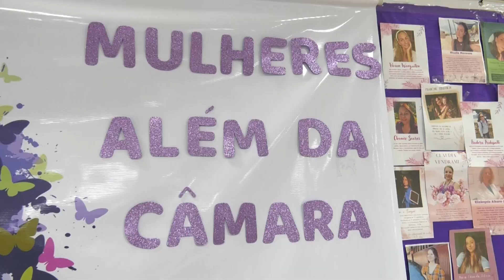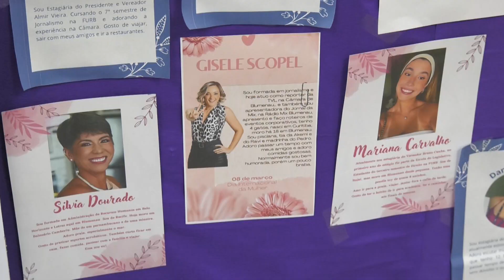Destaques da Semana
Os destaques desta semana.